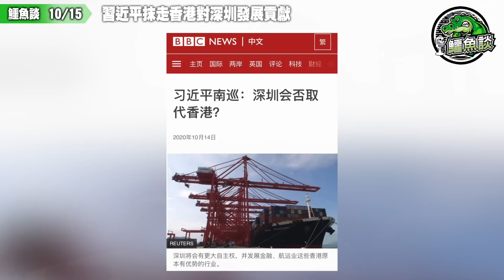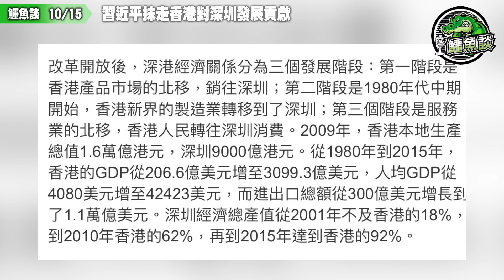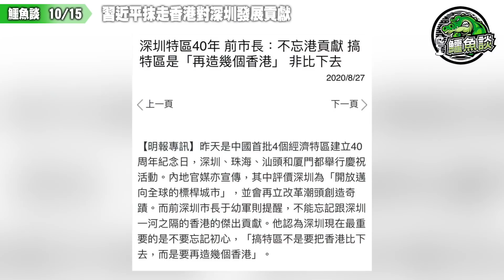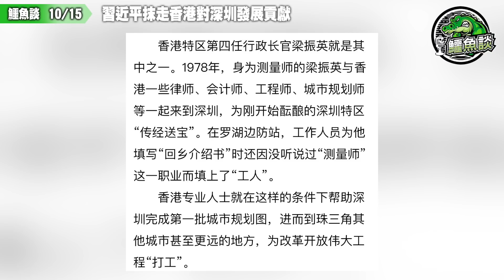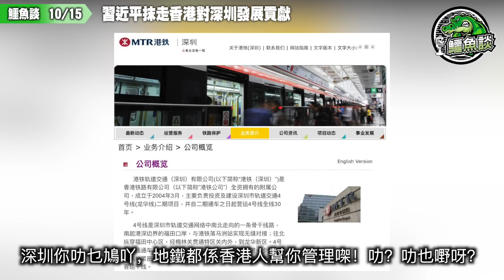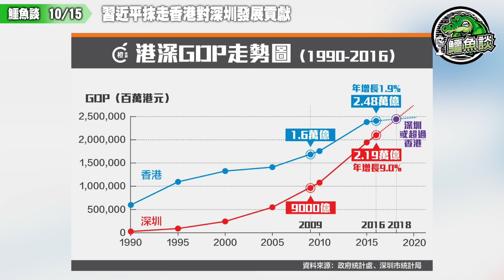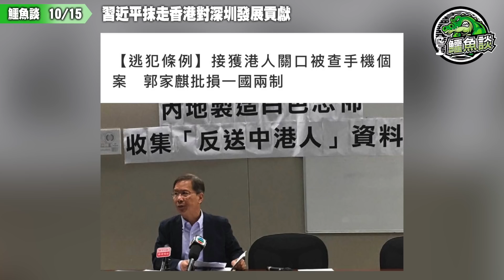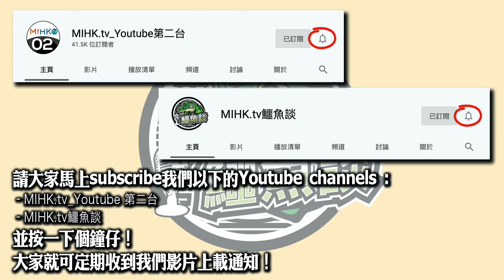鱷魚談1015\ 習近平抹走香港對深圳發展貢獻! 事實係沒有香港，就沒有新中國！老習警告香港政府及香港年輕人，深圳係大灣區建設重要引擎，唔融入大灣區配合深圳發展，將被邊緣化、自生自滅兼收皮！